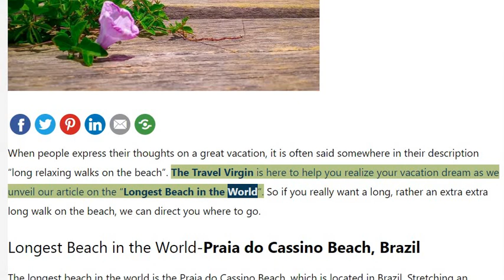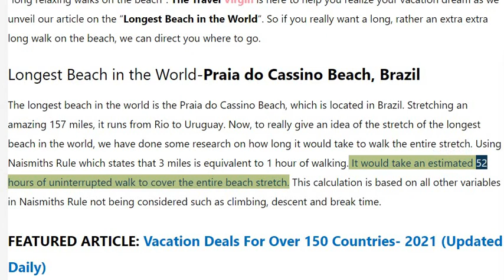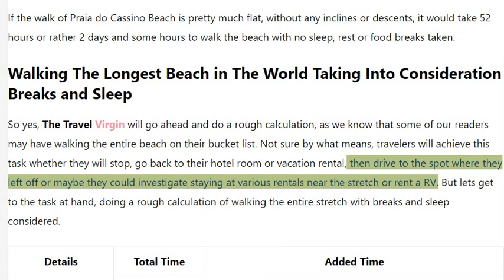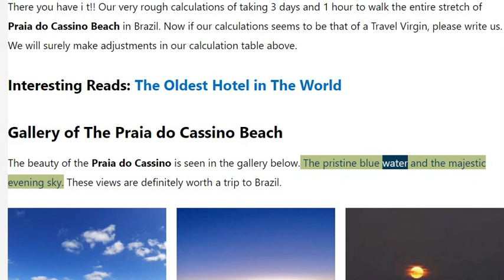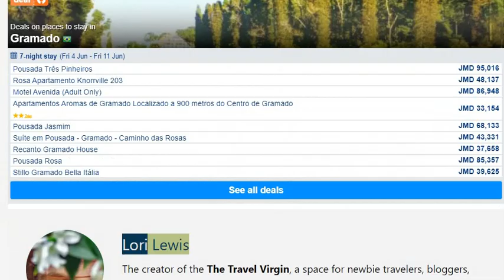The Longest Beach in the World 2021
When people express their thoughts on a great vacation, it is often said somewhere in their description “long relaxing walks on the beach”. The Travel Virgin is here to help you realize your vacation dream as we unveil our article on the “Longest Beach in the World“. So if you really want a long, rather an extra extra long walk on the beach, we can direct you where to go